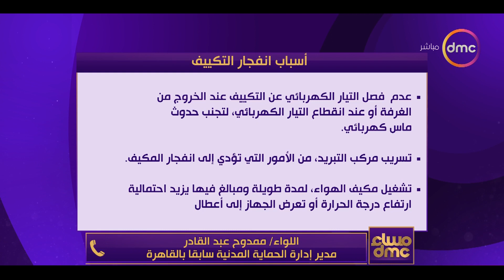مساء dmc - لتجنب انفجار التكييف.. نصائح للوقاية من الحرائق في فصل الصيف